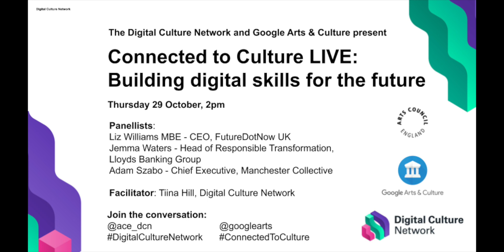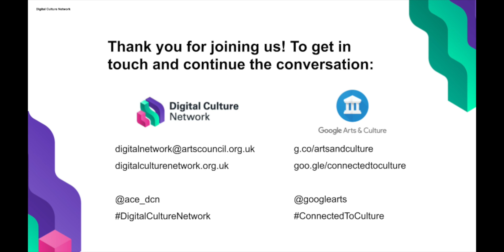Connected to Culture LIVE: Building digital skills for the future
Chaired by Tiina Hill, Senior Manager, Digital Culture Network, Arts Council England and featuring panellists:

- Adam Szabo, Chief Executive, Manchester Collective
- Jemma Waters, Head of Responsible Transformation, Lloyds Banking Group
- Liz Williams MBE, CEO, FutureDotNow UK & Chair, Good Things Foundation.

They came together to discuss:

- The skills gaps highlighted by the pandemic
- Ways organisations can be innovative in how they use the skills they already have in-house
- How that might shape thinking around skills acquisition in the future

For tips, tools and inspiring examples designed to help your organisation continue your artistic and cultural programmes online, we invite you to check out the Connected to Culture playbook You can learn more about Google Arts & Culture

WHAT IS THE DIGITAL CULTURE NETWORK?

The Digital Culture Network provides practical, on the ground help to the arts and culture sector. Our focus is around digital skills and leadership development. We can help you:

- Explore and harness the benefits of technology to achieve your goals
- Find new ways to reach and engage audiences
- Develop sustainable business models.

We support you in different ways:

- One-to-one support from a team of Tech Champions specialising in digital content, eCommerce, data analytics, social media, digital strategy, email marketing, ticketing and CRM, websites and search engine marketing.
- Practical workshops and webinars to improve skills and engage with peers.
- Signposting to resources and training from us and our partners
- Support with technology related funding opportunities
- National and regional training days delivered with technology partners.